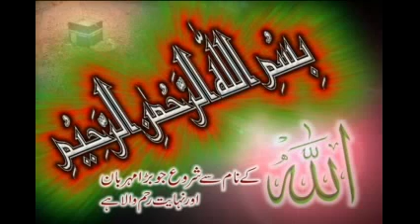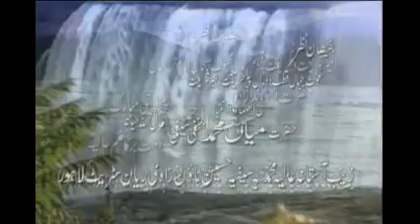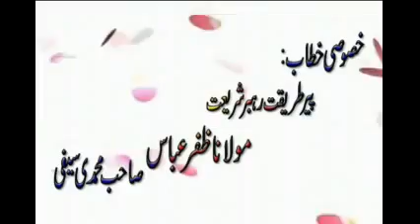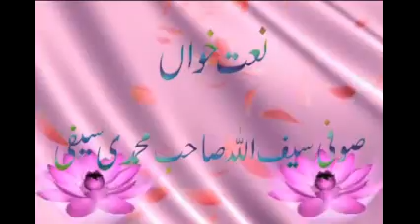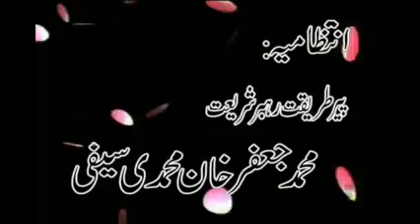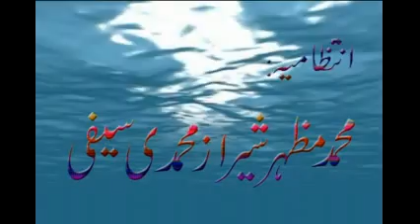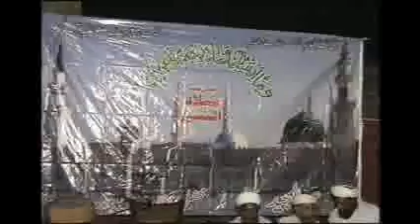Saifi Mehfil 2008 Sheikhupura Part 1/3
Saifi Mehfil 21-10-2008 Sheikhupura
Bhikhi Road Shabistan Chowk Sheikhupura
Siddarat : Sahibzada Sarkar Mian Asifi Muhammadi Saifi
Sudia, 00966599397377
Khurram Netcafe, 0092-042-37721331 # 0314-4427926